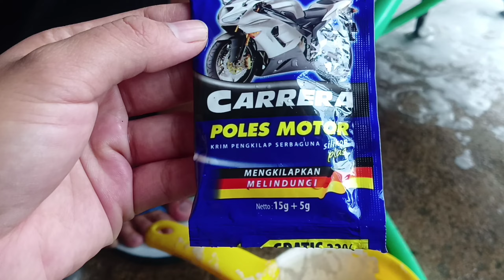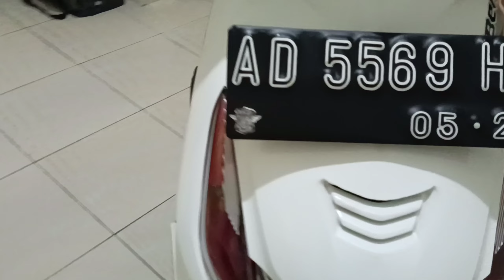matur sembah nuwun - Musim hujan tetap cuci motor biar kinclong ‼️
musik